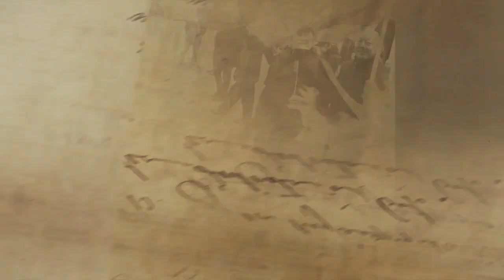ОПЫТ, ПРОВЕРЕННЫЙ ВРЕМЕНЕМ!